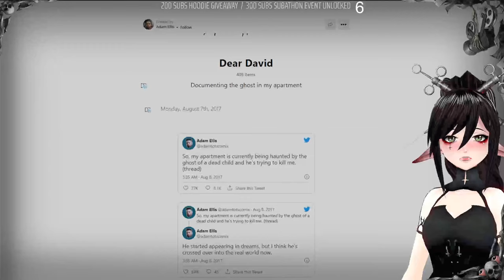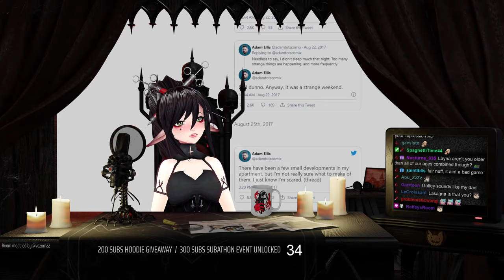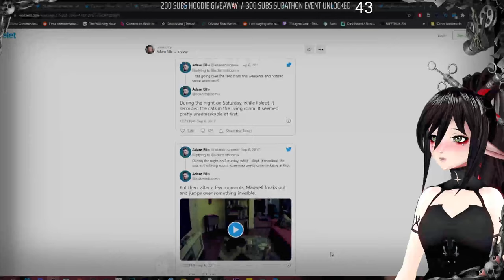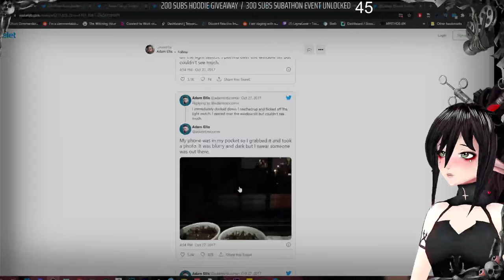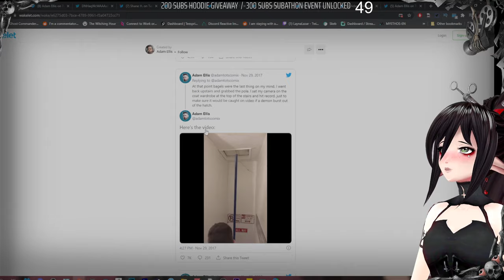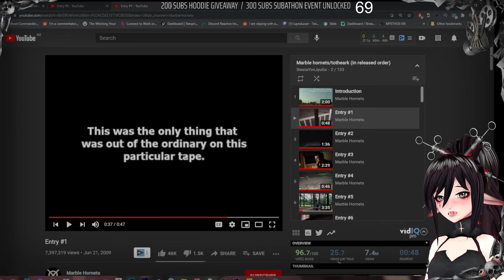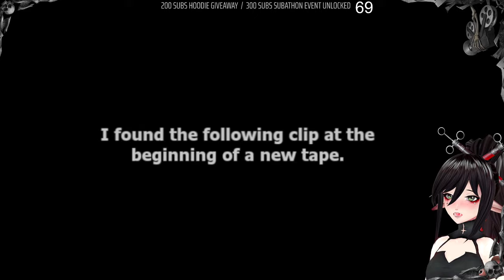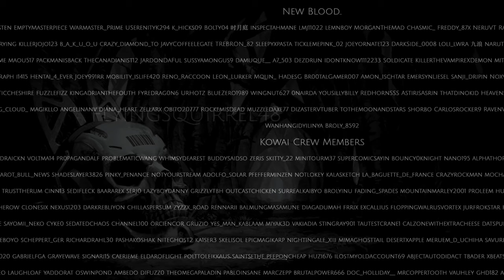UNFICTION DEEP DIVE - DEAR DAVID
Please enjoy as Layna checks out the story of Dear David! Don't forget to watch the streams live on Twitch!

✞ Time Stamps:
0:00 - Intro
11:19 - Just Chatting
19:37 - Dear David
2:42:07 - Just Chatting